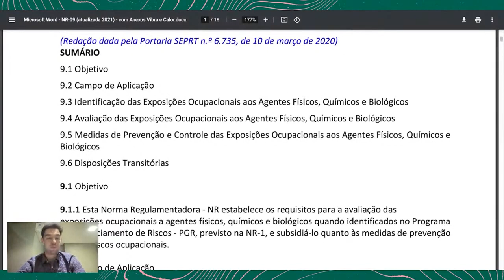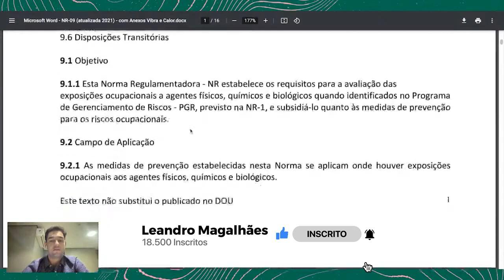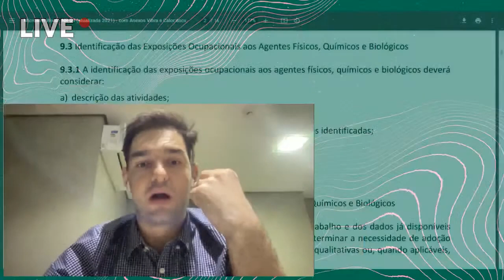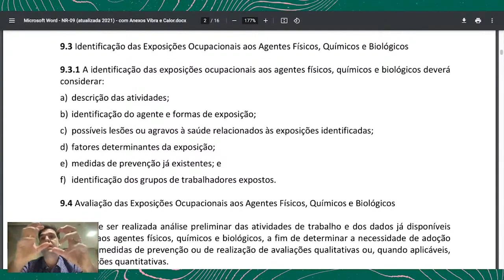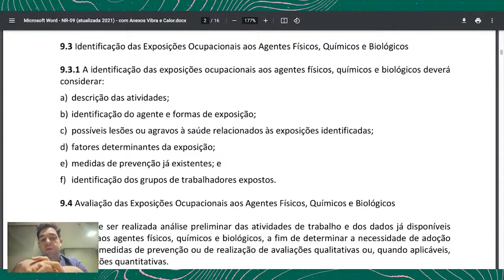Quando se deve fazer uma avaliação quantitativa - Expresso HO #56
Você tem dúvida sobre quando realizar uma avaliação qualitativa de agentes químicos para higiene ocupacional? Tem dúvida sobre qual ferramenta utilizar e como aplicar isso no dia a dia? Acompanhe esse vídeo que eu vou te explicar isso tim, tim por tim, tim!